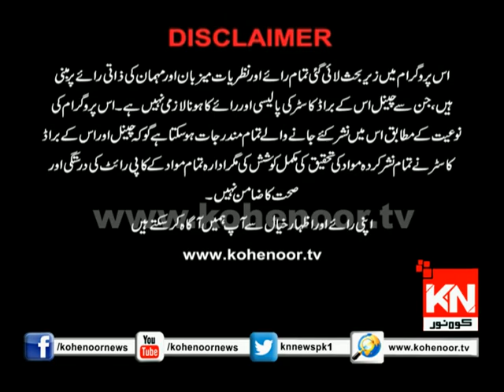Awaam Se Hukaam Tak 03 February 2022 | Kohenoor News Pakistan